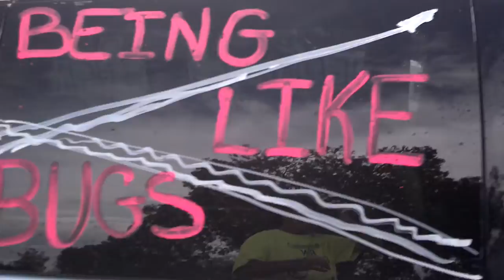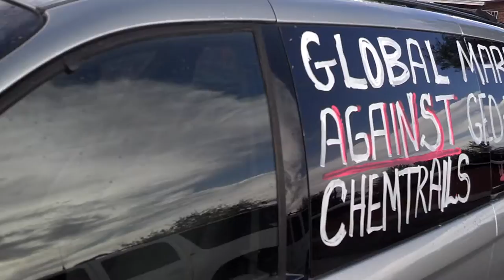March against GEO-ENGINEERING CHEMTRAILS TUCSON AZ 08/25 2013